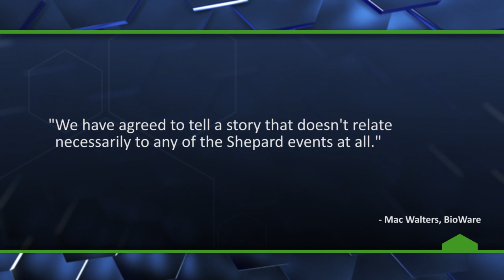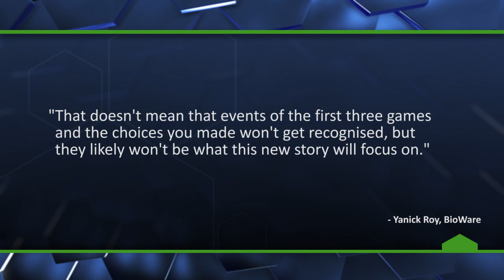Next Mass Effect is "Mid" Development - The Know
BioWare studio boss says the next Mass Effect game is in the middle stages of development, on track for a full reveal this year.